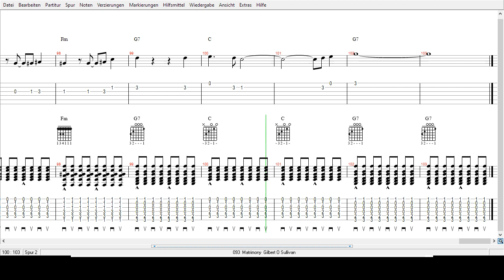Matrimony - Gilbert O Sullivan - Tabs